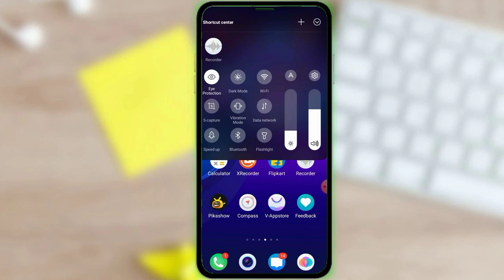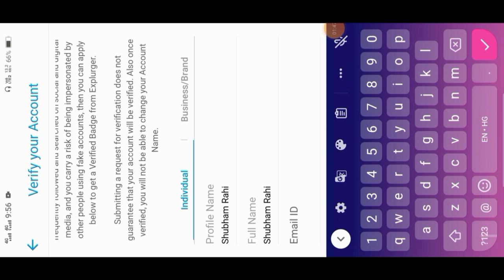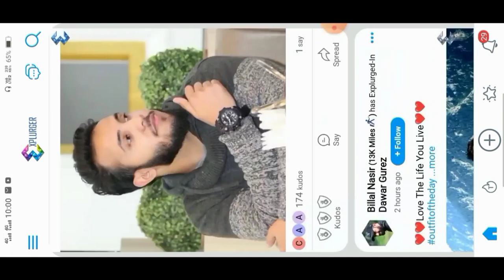How to verify account in explurger app / Explurger app me blue tick kaise laye / Enable Blue tick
Video queries tags.